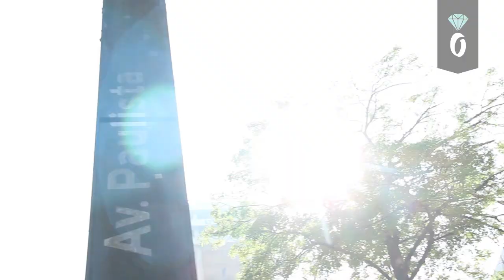O Pedido de Casamento Flash Mob da Fabi Santina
Bastidores do Pedido de Casamento incrível da Fabi Santina. Ajudamos o Leandro a surpreende-la em meio a Av. mais famosa da cidade, com um flash mob, família, amigos, balões e muita emoção!

Assessoria: O Pedido
Produção: O Pedido
Bailarinos: Interative Produções
Foto: A essência do bem
Video: Denis Cintra